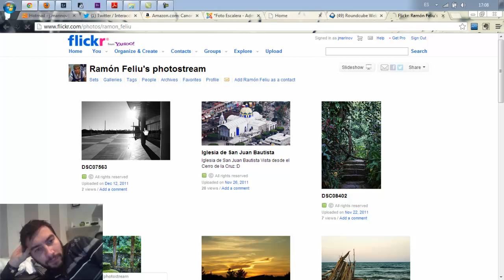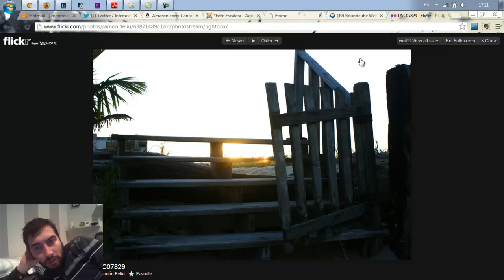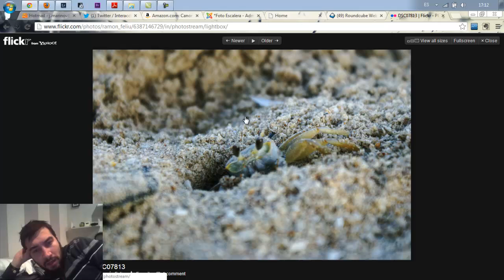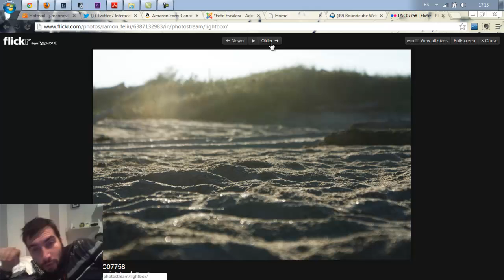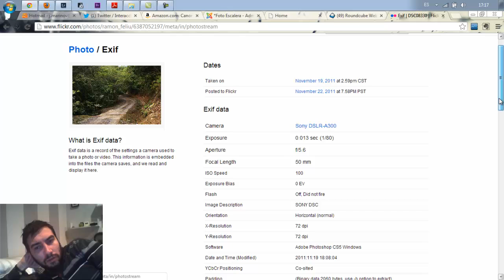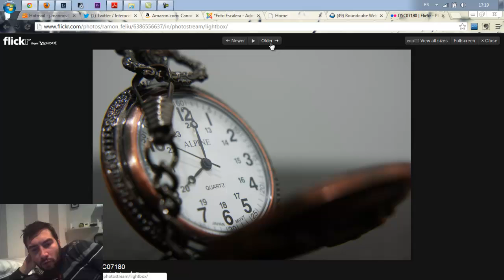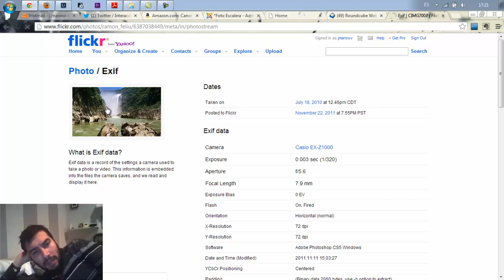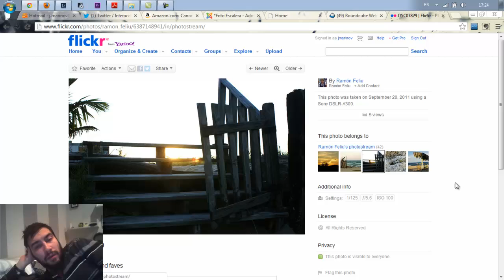Critica rápida #022 - Ramón Feliu